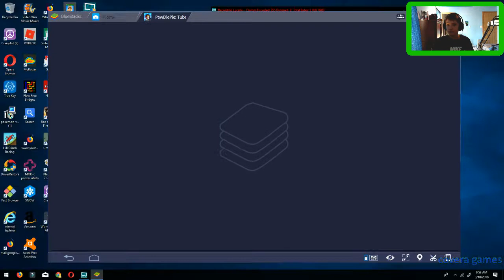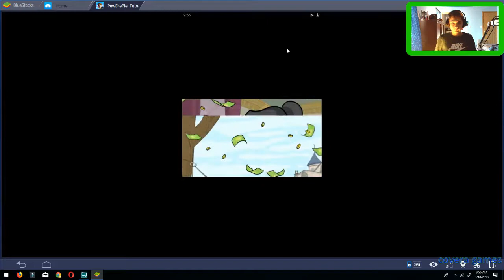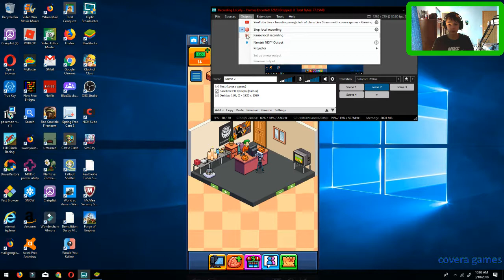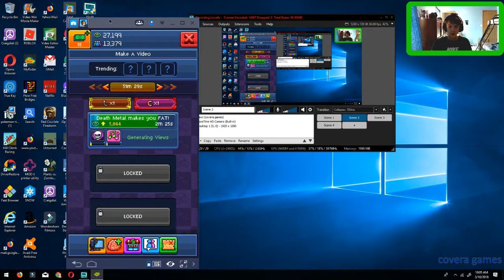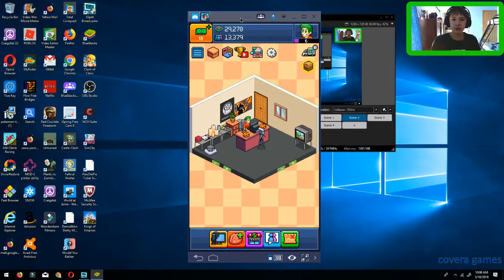pewdie pie simulator.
hi guys plz tell me in the description if you liked my new screen recorder.